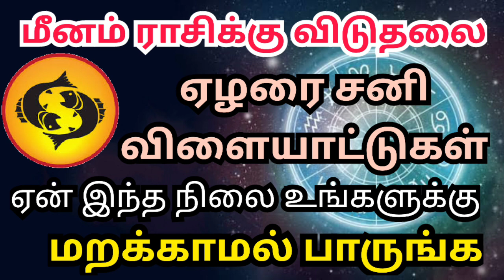மீனம் ராசி ஏழரை சனியின் விளையாட்டுகள் || Meena rasi palangal in tamil || sivaya nama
மீனம் ராசி ஏழரை சனியின் விளையாட்டுகள்  || Meena rasi palangal in tamil

CONSULTATION👇🏻

► For Astrology Consultation WhatsApp to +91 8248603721

►ஜோதிட ஆலோசனைக்கு இந்த வாட்சப் எண்ணில் தொடர்பு கொள்ளுங்கள் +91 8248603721

USEFUL LINKS TO CONNECT👇🏻